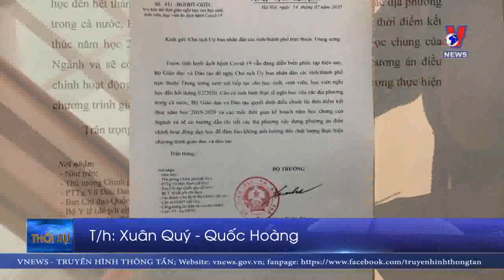Học sinh Đà Nẵng nghỉ học đến hết tháng 2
Đêm qua (14/2), Sở Giáo dục và Đào tạo thành phố Đà Nẵng đã có văn bản chỉ đạo các đơn vị trường học trên địa bàn tiếp tục nghỉ học để phòng dịch COVID-19.